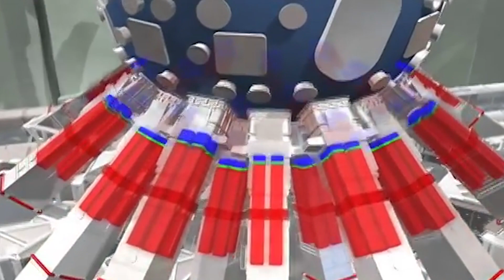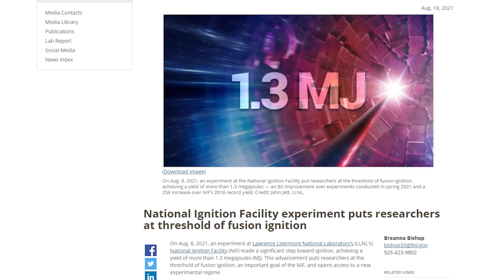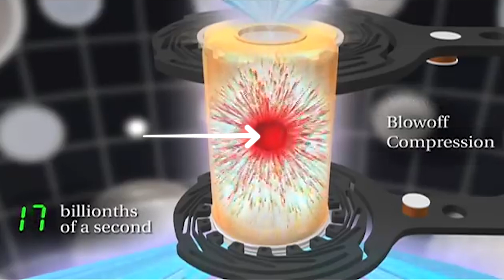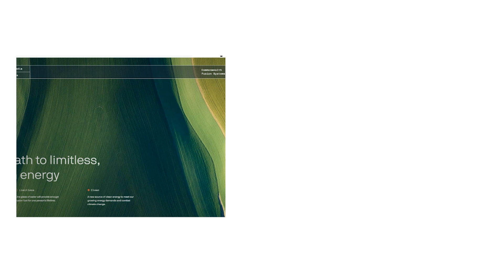NUCLEAR FUSION IGNITION – Have Scientists Finally Done It?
On Aug. 8, 2021, an experiment at Lawrence Livermore National Laboratory’s (LLNL’s) National Ignition Facility (NIF) made a significant step toward ignition, achieving a yield of more than 1.3 megajoules (MJ).  This is a major landmark on the path to achieving ignition, where the energy released by a fusion reaction is in excess of the energy required to drive the reaction in the first place.  However, we aren't quite there yet.

Are you interested in launching a start up company from your research?